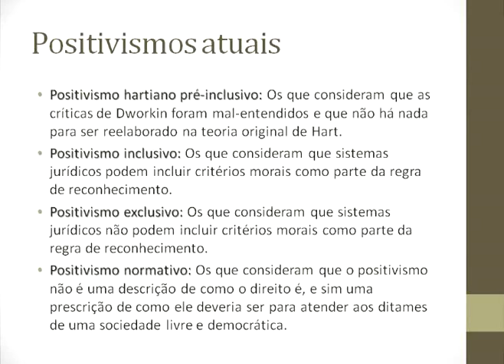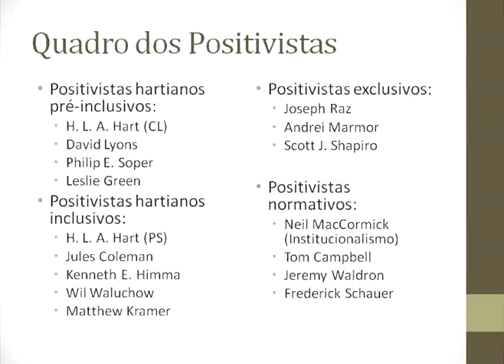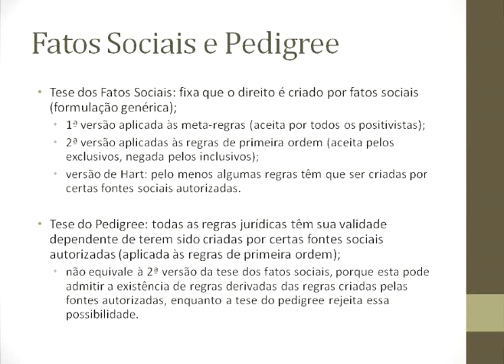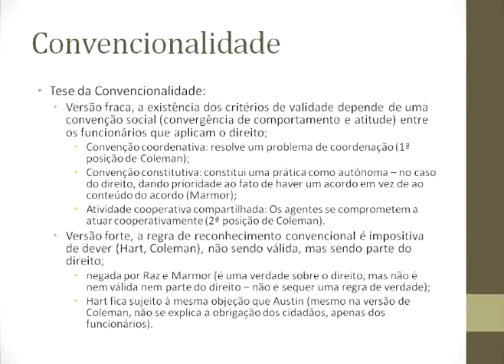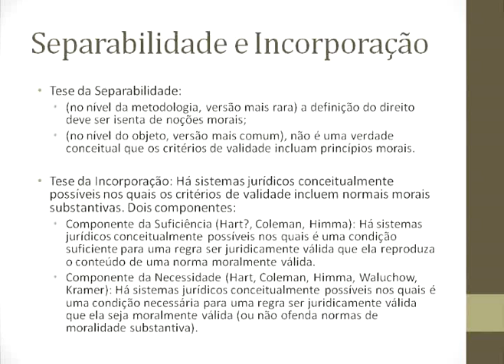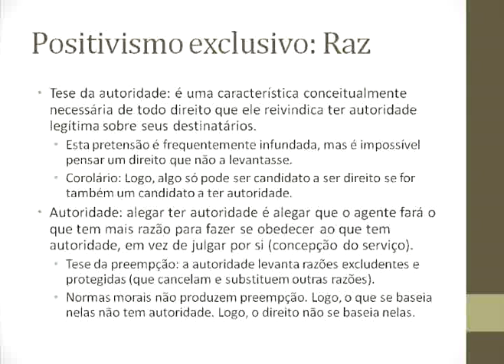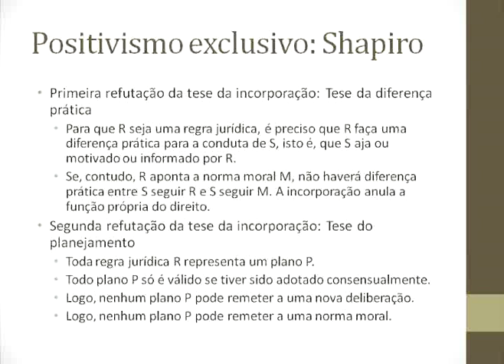Palestra: "O Positivismo Jurídico Depois de Dworkin" - Msc. André Coelho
II Jornada de Teoria do Direito: As Contribuições de Ronald Dworkin para o pensamento jurídico contemporâneo
Realização: Grupo de Estudos Pura Teoria do Direito

Palestra: "O Positivismo Jurídico Depois de Dworkin"

Palestrante: Msc. ANDRÉ COELHO
Professor de Filosofia do Direito no Centro Universitário do Pará (CESUPA). Graduado em Direito (2005) pela Universidade Federal do Pará (UFPA), Mestre (2012) e Doutorando em Filosofia pela Universidade Federal de Santa Catarina (UFSC). Já foi professor na Universidade da Amazônia (UNAMA) e na Faculdade de Castanhal (FCAT). Criador e alimentador do Blog "Filósofo Grego" dedicado a temas de filosofia moral, política e jurídica contemporânea.